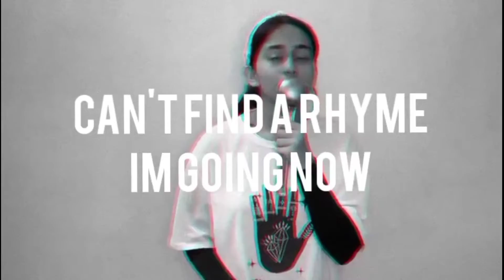A SLEEPY SONG - An Original (prod.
This little ditty is in honour of the position I have as the CEO of the “Lazy-Bones Association”. I feel so esteemed to be able to relentlessly (un)work as one.
So buddies, let’s snooze our alarms and go back to bed. May you all get the sleep you deserve. Also, one quick little reminder before I go: SLEEP IS THE ELIXIR OF YOUTH !